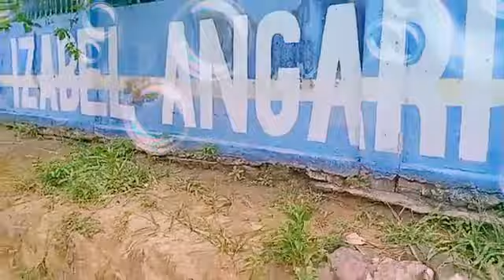Escola Municipal Izabel Angarita - YouTube.Flv